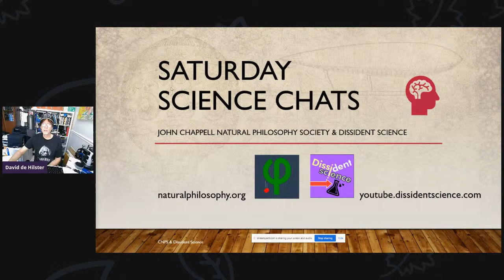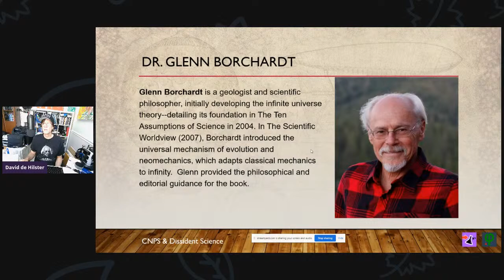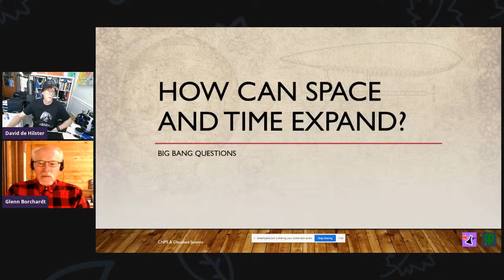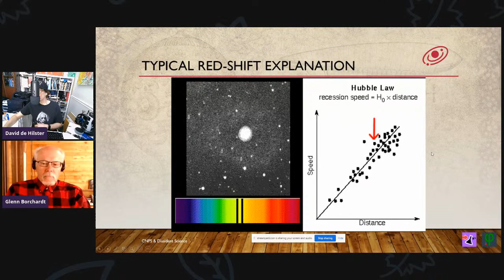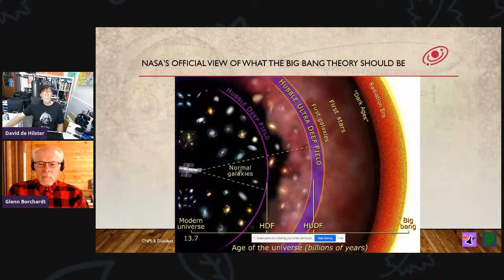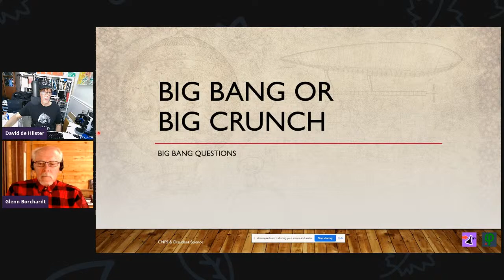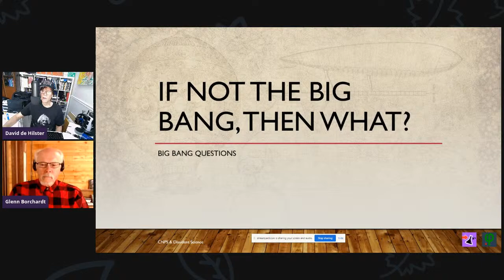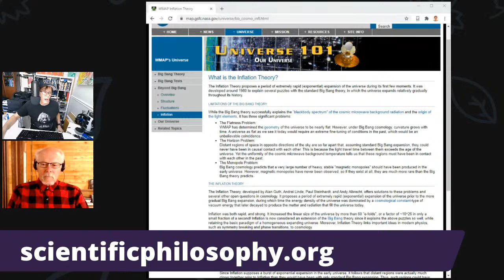Big Bang or Big Bust with Dr. Glenn Borchardt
Dr. Glenn Borchardt has spent decades revealing the contradictions and paradoxes of the big bang theory. Glenn will be going over a list of falsifying evidence to this problematic theory as well as what he sees as a better alternative. From the age of the universe, to new astronomical observations, to impossible paradoxes - it appears more and more like the big bang is a big bust. Join us as we discuss everything Big Bang with Dr. Glenn Borchardt.